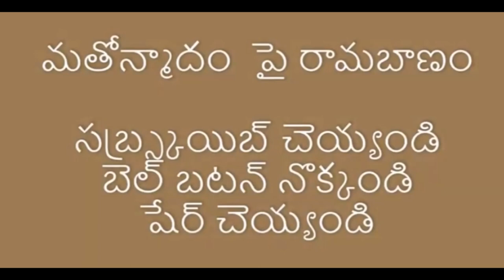పాస్టరు పాస్టరు రాసుకుంటే గొర్రె కొలువు ఉడుద్ది/Thirumala/Thirupathi/Balaji/Bible/Christian/Radhaman